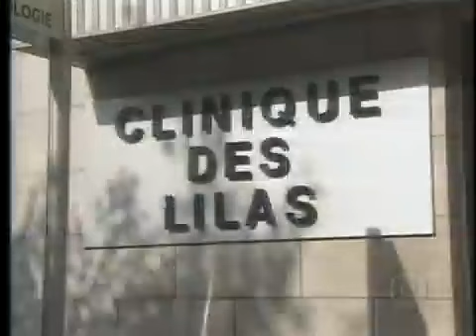Trajetória das Copas - Ronaldo Fenômeno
Ronaldo fala das dificuldades até a conquista da Copa de 2002
O Adeus ao Ronaldo!!!